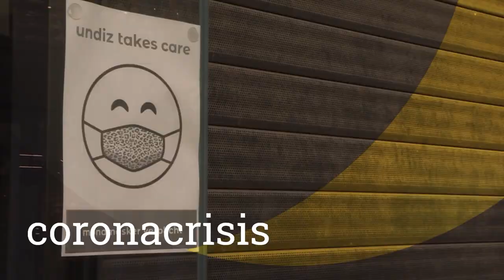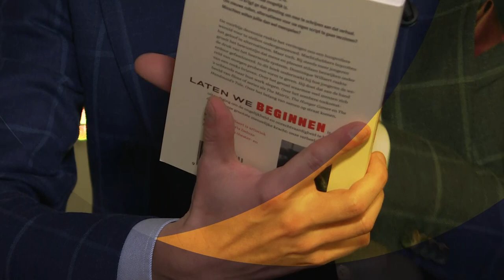Het jaar van... Filip Brusselmans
Vlaamsparlement.tv blikt samen met 10 parlementsleden terug op de afgelopen twaalf maanden. 2020 was het jaar waarin de coronacrisis, Black Lives Matter en de Amerikaanse presidentsverkiezingen de actualiteit beheersten. Journalist Jan De Meulemeester praat uitgebreid met de Vlaamse volksvertegenwoordigers die het voorbije jaar zelf kleur hebben gegeven.